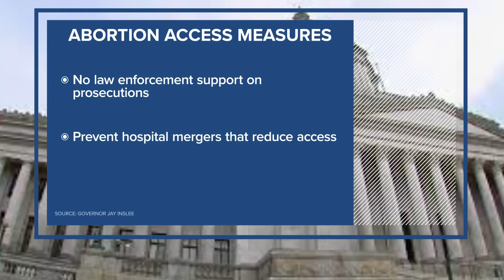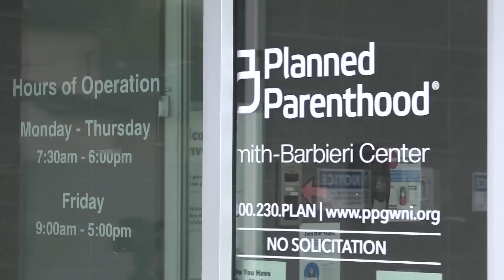Gov. Jay Inslee seeks abortion rights amendment to state constitution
Washington Gov. Jay Inslee said he will push for a state constitutional amendment to protect abortion rights within his state's borders, as well as laws that will make it difficult for other states to investigate whether their own residents have visited Washington for abortion care.

Inslee made the announcement during a news conference Saturday morning. He said he will ask legislators to strengthen privacy laws and enact new laws that will bar Washington law enforcement agencies from aiding other states if they are investigating alleged violations of anti-abortion laws.